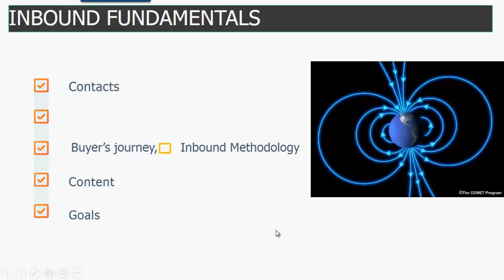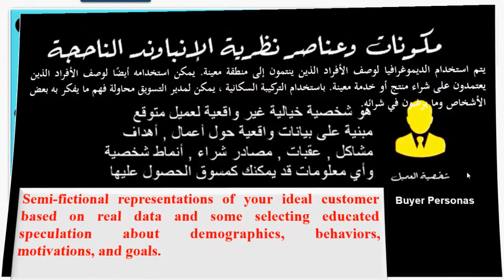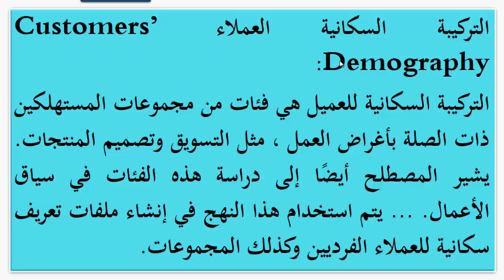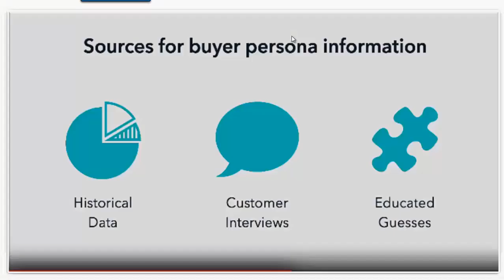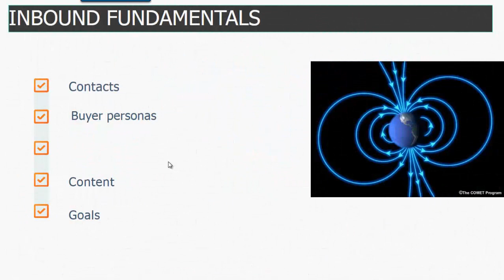Inbound Philosophy Buyer Personal Lesson 2